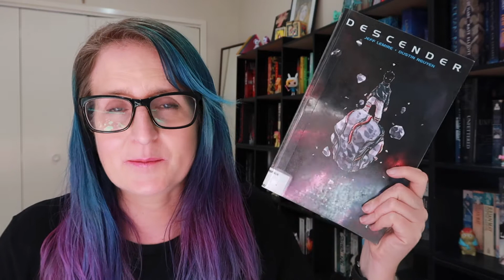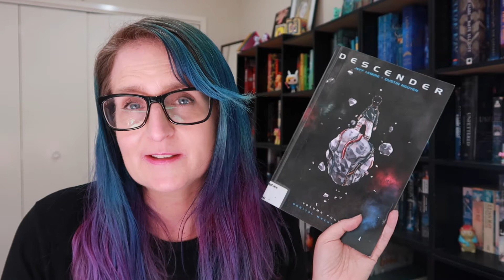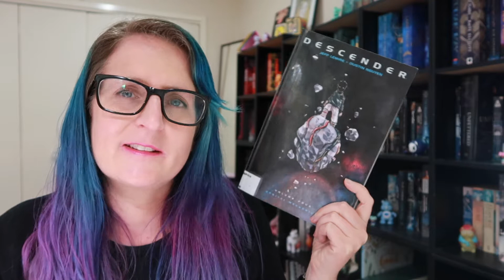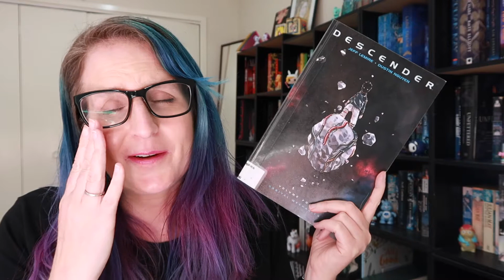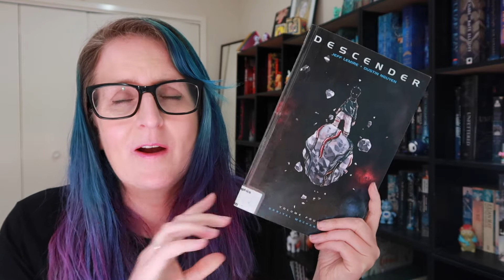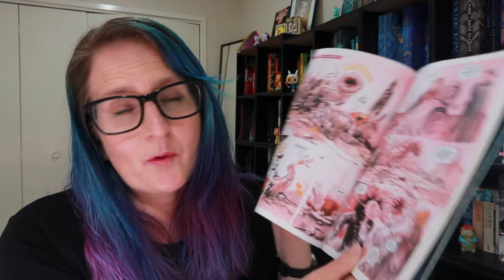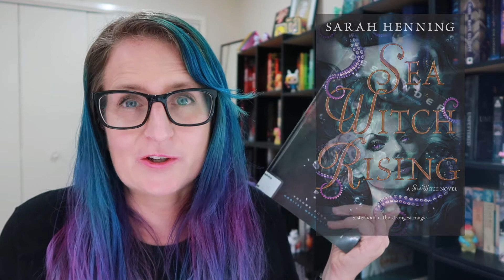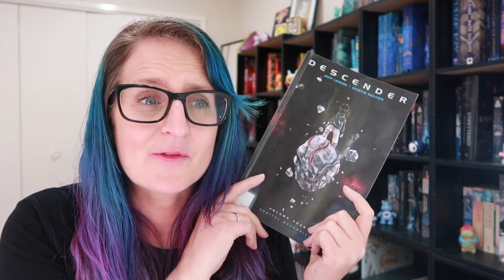Best vs Worst Books I Read in September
I compare and contrast the best book and the worst book that I read in September.
Spoiler Free!